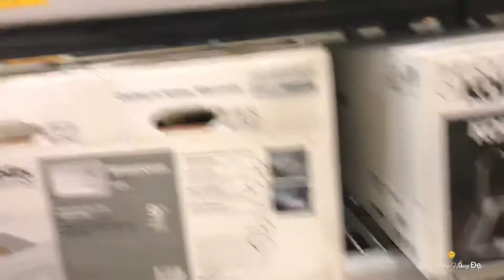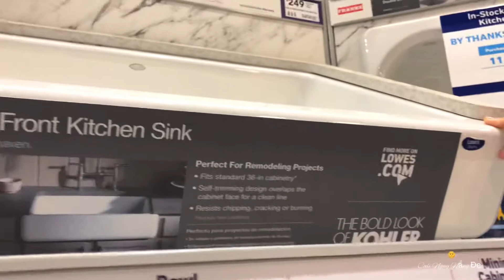Cuối Cùng Thì Cũng Remodel Xông Cái Nhà tt157